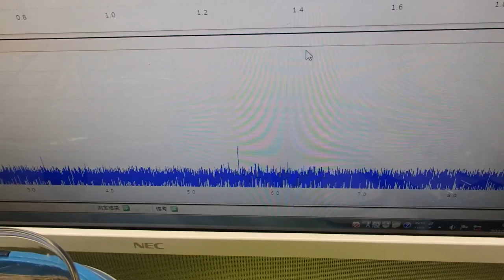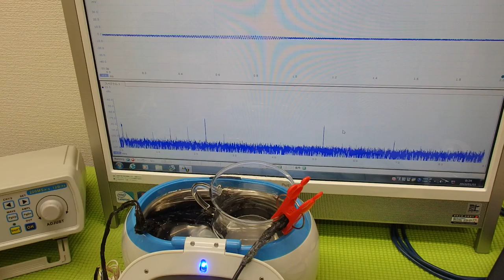‹メガヘルツの超音波発振制御›技術 ultrasonic-labo